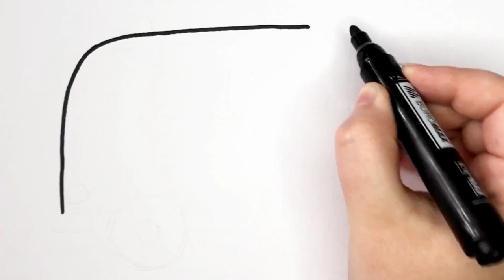Doctor kit drawing. Colouring and Painting for Toddlers. Paint and Learn, kid's Draw. AMBULANCE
Today we draw a children's drawing set of a doctor and an ambulance.
Paint and Learn, kid's Draw.